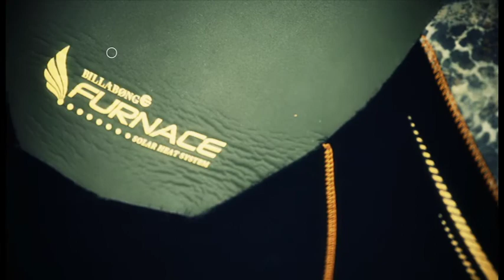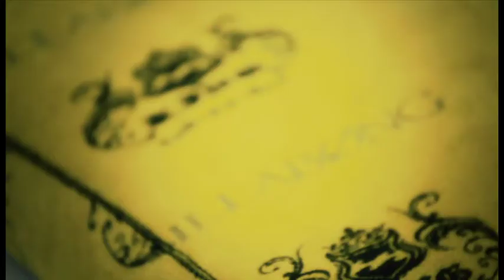Billabong Surfers Wetsuits -Cold Water Series 2012- Webclip 1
"THE WORLD'S WARMEST & FREEDOM WETSUITS"を世界的なコンセプトに掲げ、常に先進マテリアル、極寒冷地対応システムの研究開発に力を注ぎ込み、世界のエリートサーファー達が絶賛 する究極の着心地感と、至高の保温性能を約束する"Billabong Surfers Wetsuits"から、過酷な状況のウィンタータイムに相応しい、新たなラバーマテリアルが誕生した。